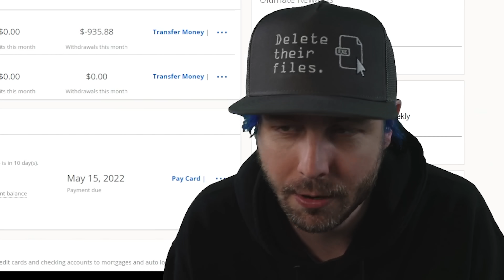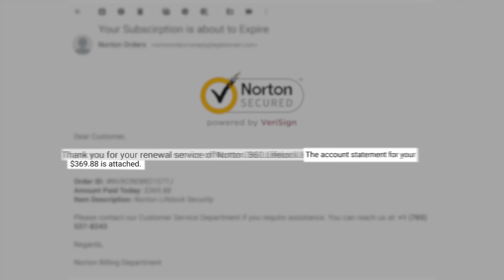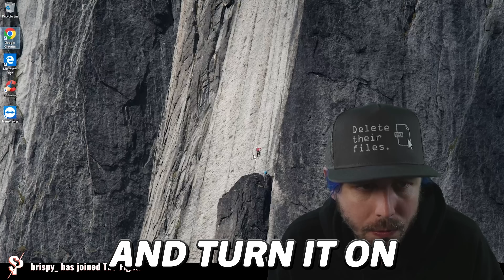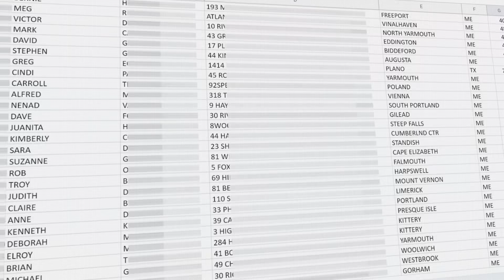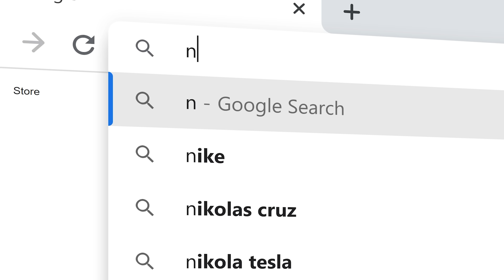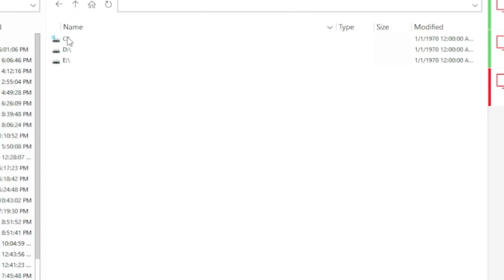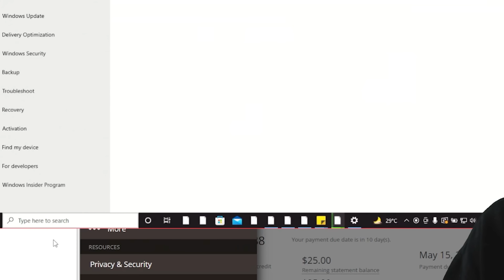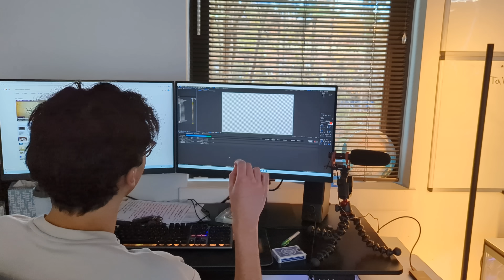Destroying SYSTEM32 on a Scammer's Computer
If you're looking for more online security and want to save some money use our link!
using CODE: pierogi
30-day money-back guarantee!

1. Your Bank Saving or Checking accounts
2. Investment accounts or 401k retirement funds
3. Credit and Debit cards
4. Purchasing Gift cards
5. Cash withdrawls
6. Cryptocurrency